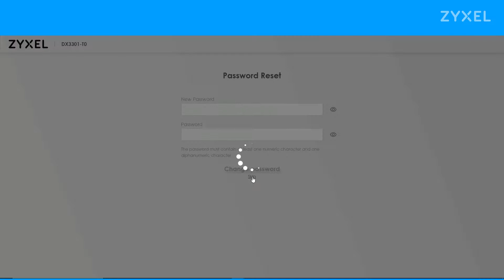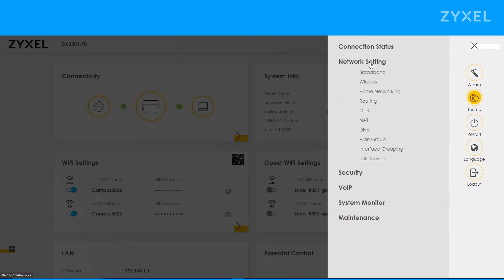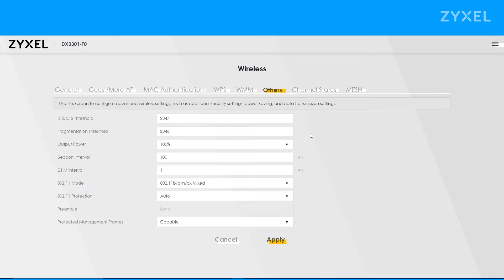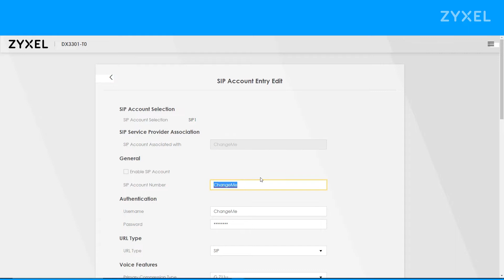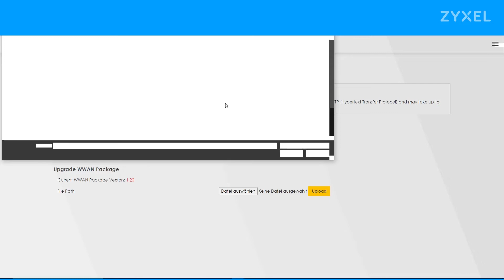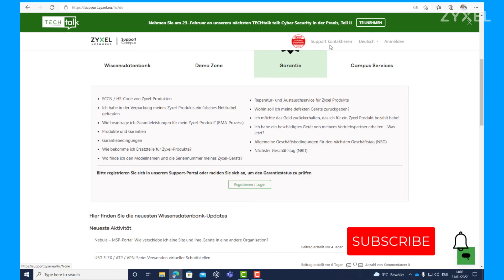DX3301-TO IAD VDSL AX1800 Smart Mesh WLAN [DE] - Auspacken und Einrichtung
Dual-Band Wireless AX1800 VDSL2/Ethernet IAD/Gateway

Bringen Sie Ihre Kunden nahtlos zu WiFi 6
Hand in Hand mit dem stetigen Wachstum von IoT-Anwendungen und vernetzten Geräten in Haushalten suchen Ihre Kunden nach superschnellem und zuverlässigem WLAN. Die DX/EX3301/3300 DSL/Ethernet IAD/Gateway-Serie von Zyxel kann ihnen einen hervorragenden WLAN-Service auf allen ihren Geräten bieten – überall in ihrem Zuhause. Diese Produkte sind eine gute Wahl für alle Dienstanbieter, die WiFi 6-Dienste mit Mesh-Funktionen in einer bestehenden Kupfer- und Glasfaserinfrastruktur anbieten möchten.